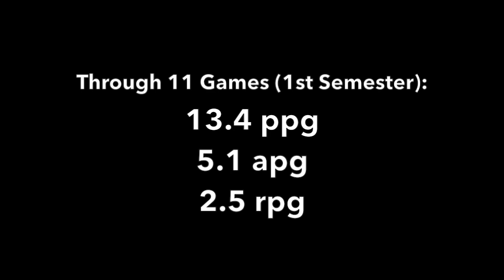Nathaniel Buss JUCO Tape - Sophomore Year 1st Semester (2018-19)